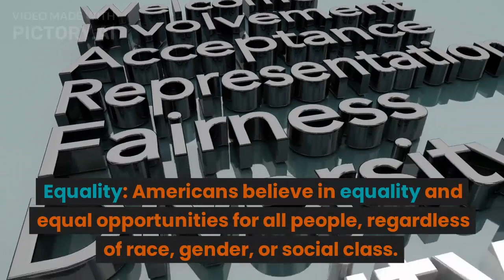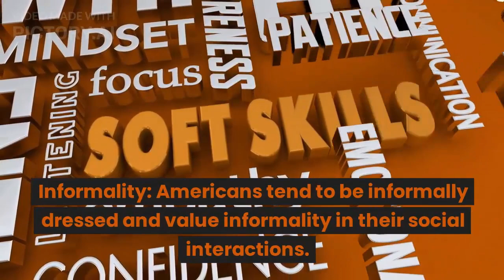Top 10 American Culture & Characteristics of American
Welcome to our video on American culture and the characteristics of Americans! In this video, we will be discussing some of the unique cultural elements that make up American society, as well as some of the defining traits that are often associated with Americans.

First, let's talk about American culture. America is a melting pot of cultures, with people from all around the world coming together to form a diverse and vibrant society. Some of the key elements of American culture include freedom of expression, individualism, and a focus on innovation and progress. Americans value the right to speak their minds and express themselves freely, and they also place a strong emphasis on self-reliance and personal responsibility.

One of the defining characteristics of Americans is their optimism and can-do attitude. Americans are known for their belief in the power of hard work and determination to achieve their goals. This optimism is reflected in the country's emphasis on innovation and progress, with Americans constantly striving to find new and better ways of doing things.

Another key characteristic of Americans is their friendliness and hospitality. Americans are known for their warm and welcoming nature, and they are often eager to make new friends and connections. This is reflected in the country's diverse and inclusive culture, with people from all walks of life coming together to form a cohesive and welcoming society.

In conclusion, American culture is characterized by a diverse and vibrant society, with a strong emphasis on freedom of expression, individualism, and innovation. Americans are known for their optimism, can-do attitude, and friendly and welcoming nature, making them a truly unique and special culture.